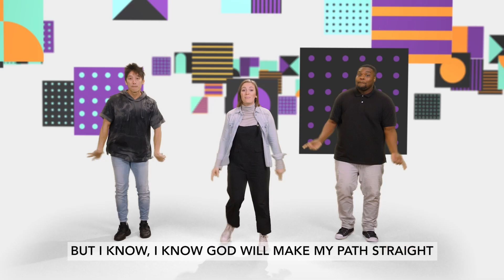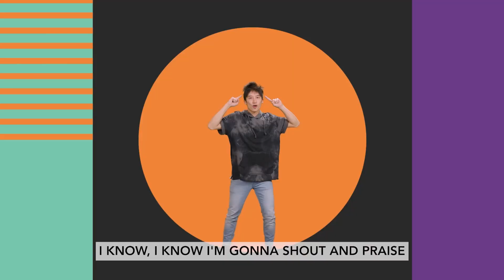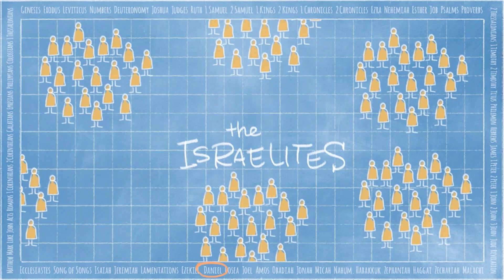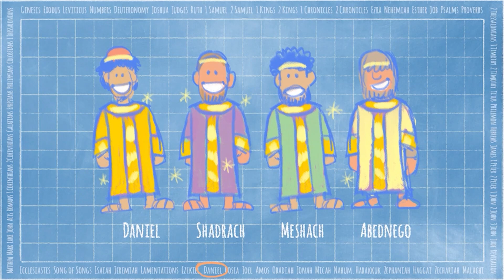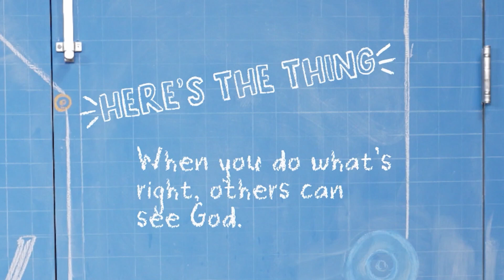Week 4 October Element Bible Story